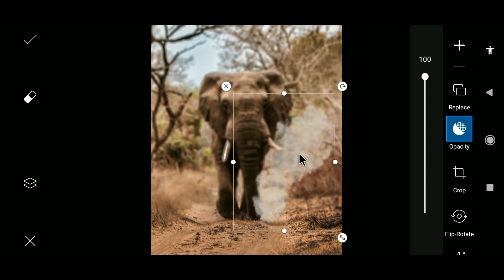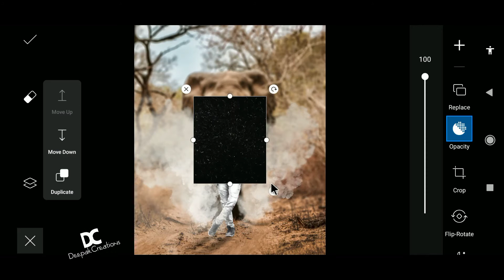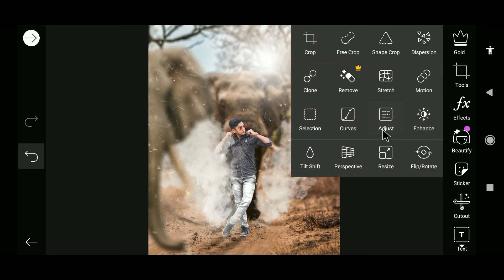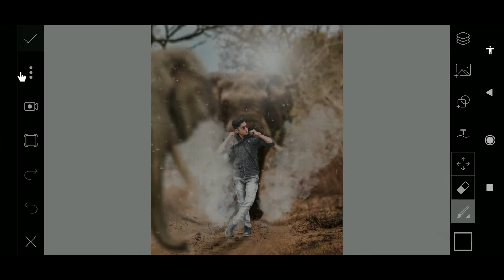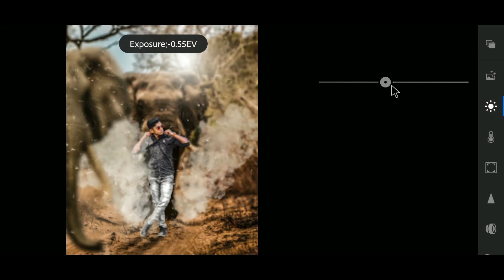Haathi Mere Saathi Photo Editing | Picsart Smoke Editing | Rana Daggubati Movie Poster Editing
So Guys In This Video You Will Be Watching New Tutorial " Elephant Editing " In Picsart App On Android Phone So Keep Watching My Videos & Subscribe Our Channel & Press The Notification Bell Icon & Stay With Me. Thank You